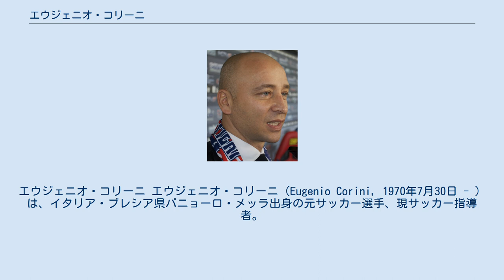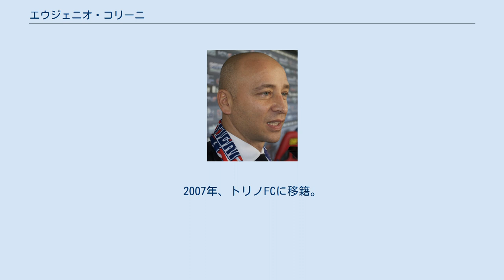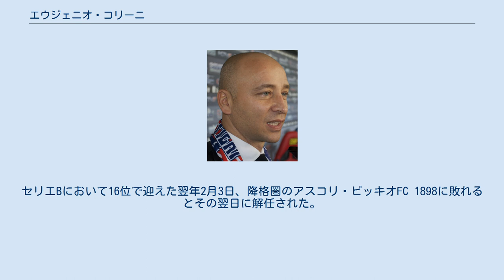エウジェニオ・コリーニ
エウジェニオ・コリーニ エウジェニオ・コリーニ（Eugenio Corini, 1970年7月30日 - ）は、イタリア・ブレシア県バニョーロ・メッラ出身の元サッカー選手、現サッカー指導者。
 正確なロングパスを武器に中盤の底からゲームを組み立てる、所謂レジスタ。
若い頃からその将来を嘱望され、1990年にユヴェントスFCへ加入。
しかし当時の監督ジョヴァンニ・トラパットーニの下では出場機会を失い、それ以降は中小クラブを渡り歩いた。
ACキエーヴォ・ヴェローナに移籍すると輝きを取り戻し、2000-01シーズンにはリーグに旋風を巻き起こした「ミラクル・キエーボ」の中心選手として注目されるようになった。
2003年にUSチッタ・ディ・パレルモに移籍。
躍進するチームを支えた。
2007年、トリノFCに移籍。
2008-09シーズンを最後に引退した。
 イタリア代表にはアリゴ・サッキ、トラパットーニ、マルチェロ・リッピと3人の監督から招集された経験があるが、故障などにより出場したことはない。
 引退後は指導者に転身した。
中小クラブでの指揮を経て、2012-13シーズン途中のドメニコ・ディ・カルロ監督の解任を受けて古巣キエーヴォの監督に就任。
セリエA初挑戦だったにもかかわらずチームの立て直しに成功し、リーグ12位でセリエA残留を勝ち取った。
しかしシーズン後、クラブとの見解の相違から退任。
 2013-14シーズン、12節を終えて最下位に低迷しジュゼッペ・サンニーノ監督を解任したキエーヴォの監督に復帰した。
 2016年11月30日、USチッタ・ディ・パレルモの監督に就任。
翌年1月24日に退任。
 2017年6月13日、ノヴァーラ・カルチョの監督に就任。
セリエBにおいて16位で迎えた翌年2月3日、降格圏のアスコリ・ピッキオFC 1898に敗れるとその翌日に解任された。